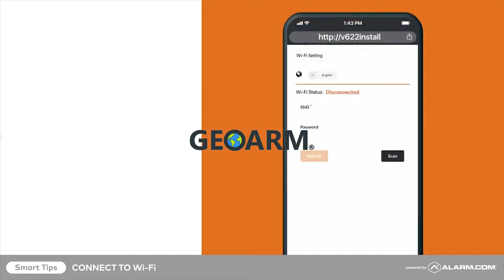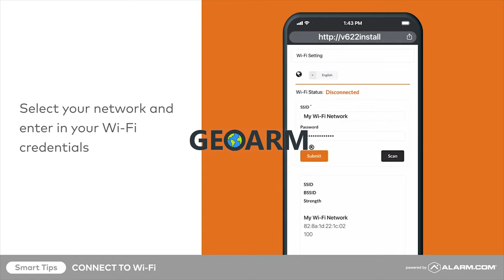Connecting your Alarm.com ADC-V622/Wellcam to WiFi using AP Mode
This video will help you get the Alarm.com ADC-V622/Wellcam connected to WiFi using AP mode!

The Alarm.com ADC-V622/Wellcam is an indoor, wide-angle security camera designed specifically to work with the Alarm.com hosted video service. The ADC-V622 camera is intended for high-end residential video monitoring, setting itself apart from the competition with forward-looking features and a clean modern design. Covering a full 180° view, users can monitor large areas without having to purchase multiple cameras. With a simple button push on top of the ADC-V622/Wellcam camera, a user can initiate a video and Two-Way Audio call with the Alarm.com app.